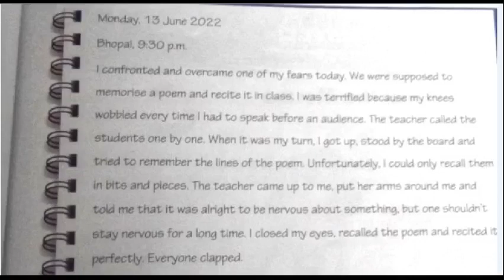NEW ENGLISH FERRY=Class7=SWAMI'S NIGHT ALONE = DIARY WRITING